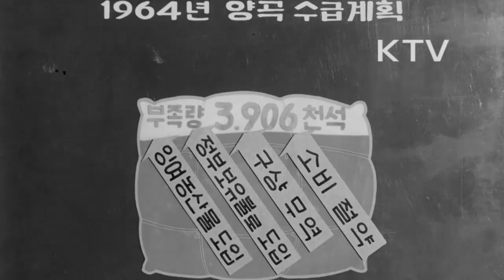대한뉴스 제 452호-경제시책발표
1월 13일, 물가안정을 위한 경제 시책 발표.
-정부의 담화 발표, 김유택 경제기획원장, 최두선 총리.
-생활필수품의 가격안정, 소비절약, 수출진흥 등을 중심으로 한 경제 시책발표.
-물가 대책에 대해서 쌀, 보리쌀, 밀가루, 소금, 연탄, 면사, 면포, 고무신, 비누, 등유를 생활 필수품으로 정함.
-생활 필수품의 안정공급으로 국민의 안정된 생활을 위해 노력할 것이라 다짐.
-정부의 양곡 수매장, 용산역에서 내려진 쌀가마들, 쌀가마를 차에 실음.
-곡가 조절을 위해 쌀, 보리쌀에 한해 통제하지 않고, 쌀값이 오를 때는 정부양곡의 방출로 쌀값 안정 도모할 것임.
-64년도 양곡 수급 계획표.
-수요량 35,282천석, 공급량 31,376천석, 부족량 3,906천석.
-부족량은 잉여농산물 도입, 정부보유불 도입, 구상 무역, 소비절약으로 충당.
-밀가루의 음식 가공, 국수, 라면, 빵 생산 모습.
-밀가루 가격이 통제가격과 시장에서의 차이가 심하면 배급제도 실시.
-배급제도의 실시로 싼값으로 모자란 식량 보탬, 식량절약의 방법으로 잡곡을 많이 섞은 대용식 권장.